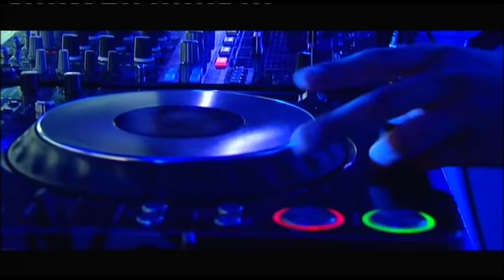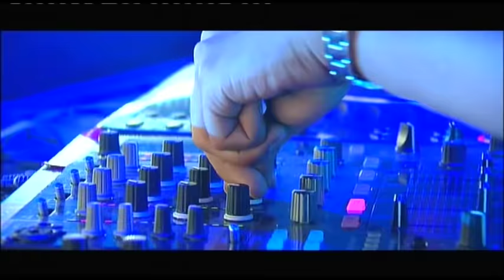Sensation 2008 - The Show